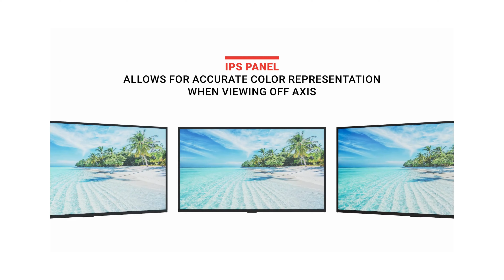Introducing Neptune™ Full Sun Outdoor Smart TVs: The Ultimate Outdoor Entertainment Solution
Introducing Neptune™ Full Sun Outdoor Smart TVs, the ultimate entertainment solution for your outdoor living space! These innovative TVs are specifically designed to deliver exceptional performance even in bright sunlight, ensuring a crystal-clear viewing experience no matter the time of day. With Neptune™ Full Sun Outdoor Smart TVs, you can enjoy your favorite shows, movies, and sports games with stunning clarity and vivid colors, making outdoor entertainment truly immersive.